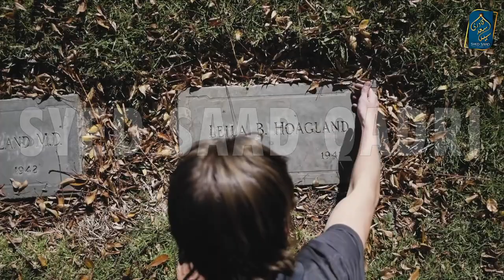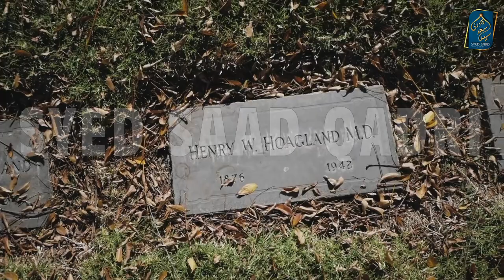Qabar mein Sawal nahi honge | Kya Na Balligh Bachon se Qabar mein Sawal Hoga?